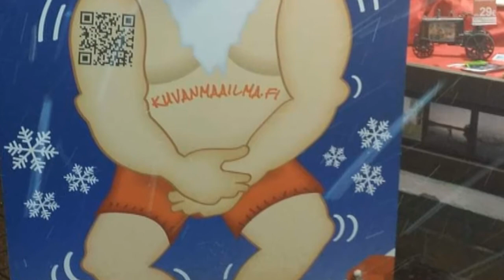Mes Photos ⭐🌟🌟 My Pictures ⭐🌟🌟 Minun Kuvat ⭐🌟🌟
Hello Everyone This Video Includes My Old And New Photos Hope You Like